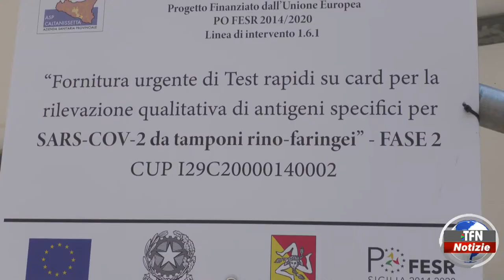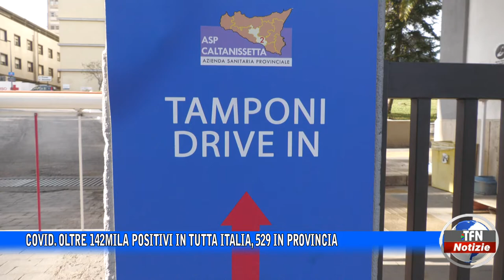Covid. 142.967 positivi in tutta Italia, 529 in provincia